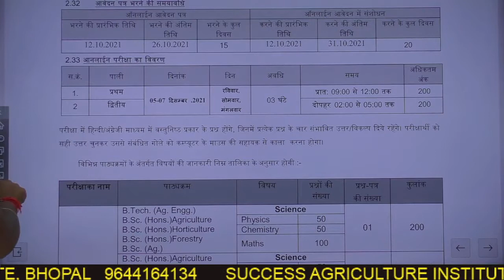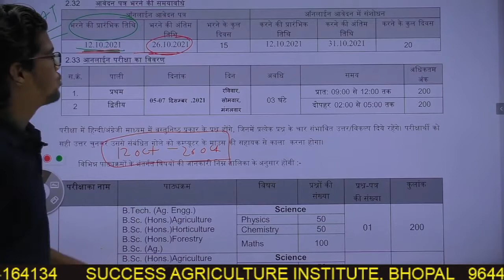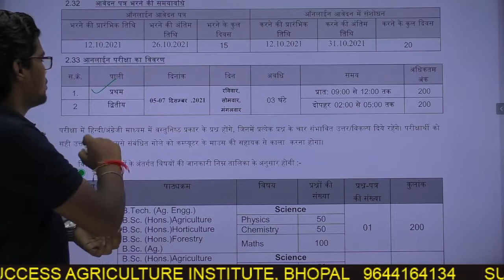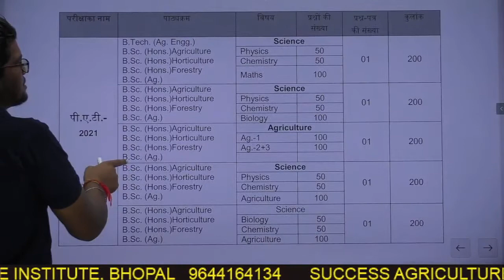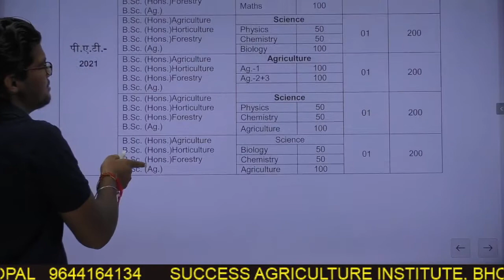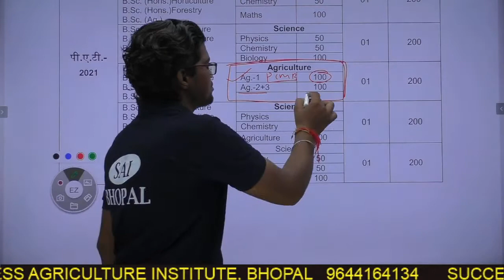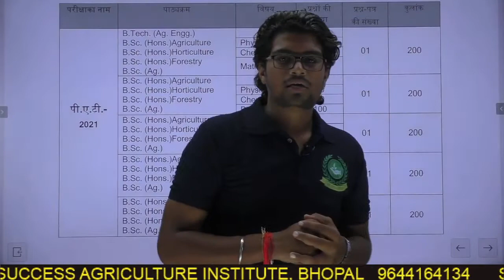PAT Crash Course 2021 || PAT/ICAR/BHU || SAI Bhopal 9644164134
SUCCESS AGRICULTURE INSTITUTE BHOPAL
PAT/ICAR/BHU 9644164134